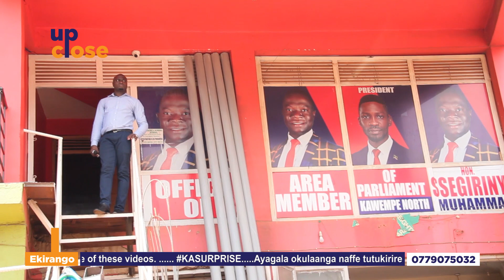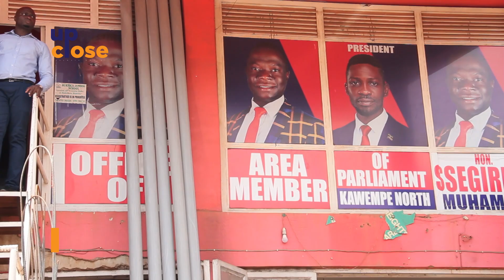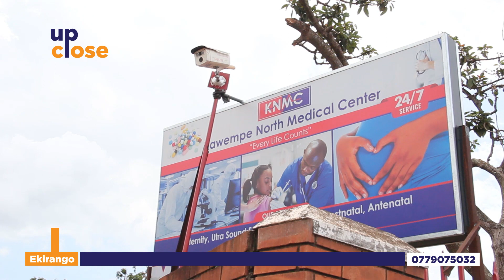Embera ya Segiriinya MrUpdate family evuddeyo kubigambi mbu aliina siriimu. Oyo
Banaange ebintu bya ssegiriinya biggwawo mumuyimbure akomwewo atambuze emirimu nga bwebyali